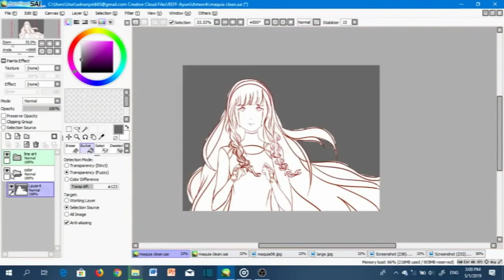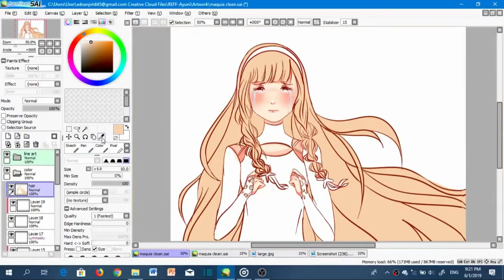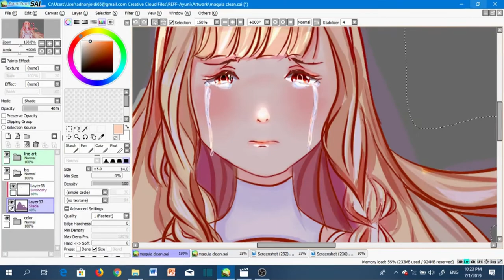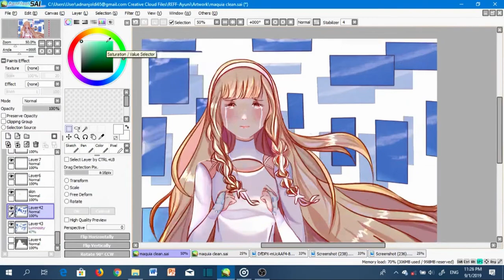Speedpaint-[Maquia-when the promised flower blooms] Paint Tool Sai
watch in hd size 720

my first illustration in 2019
here my fanart maquia It's my favourite anime..
the story is so beautiful and the sad one..
I'm crying watching it..

hope your guys like it..
Don't forget to give thumbs up,comment and share..
let me know if you have any suggestion just comment on below..

Tools:
Software: Paint tool sai
Editing: Shortcut
Wacom: Bamboo Pen and touch